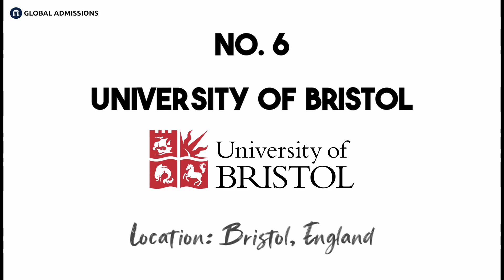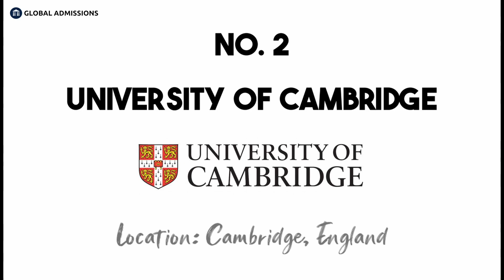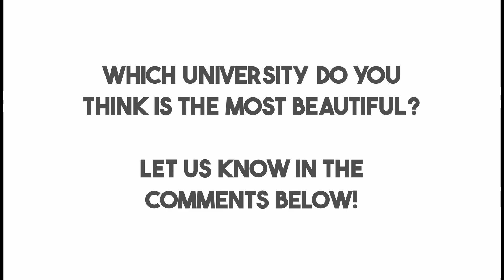Top 10 Most Beautiful Universities in the UK 🇬🇧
Book a free call with us to learn more about our guaranteed application services

Welcome to our latest exploration of the most beautiful universities in the world, focusing today on the grandeur of the United Kingdom. Universities here are globally renowned not only for their academic excellence but also for their enchanting campuses, which perfectly blend rich history and modern aesthetics. From the centuries-old stone-walled courtyards of Oxford to the breathtaking green spaces of Cambridge, these institutions reflect the UK's rich academic and architectural traditions.

We also take you north to Scotland's stunning landscapes, home to the University of Edinburgh, known for its unique fusion of the historic and the modern. Each of these campuses narrates a tale of time and evolution, adding a unique charm to the student experience.

We encourage you to consider applying to these prestigious universities. Beyond their rigorous academic programmes, you'll be immersed in a visual and cultural feast, living and studying in some of the most breathtaking environments the academic world has to offer. Whether you're a prospective student or a curious viewer, join us on this journey, and discover why the UK is known for having some of the most beautiful universities in the world.

0:00 Introduction
0:08 University of Exeter
1:01 Durham University
1:20 University of Lincoln
1:55 Cardiff Metropolitan University
2:32 University of Bristol
3:20 Aberystwyth University
3:41 Queen's University Belfast
4:03 Royal Holloway
4:32 University of Cambridge
5:26 University of Oxford

Podcast where we share useful information for students like you!